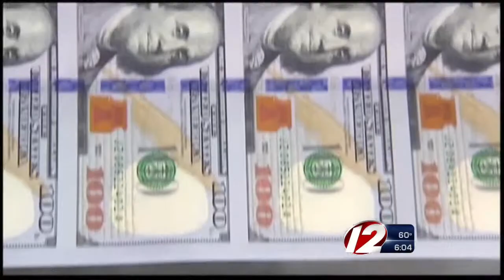Sen. Jack Reed on federal budget battle